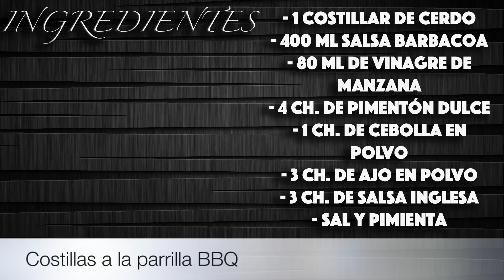Costillas a la parrilla BBQ #36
Esta semana cambiamos de cocina, y de fuego! el olor de una buena barbacoa es inconfundible asi que esta vez no utlice el horno, para hacer las costillas a la barbacoa o BBQ al fuego con brasas naturales he utilizado estos ingredenties:

- 1 costillar de cerdo
- 400 ml salsa barbacoa
- 80 ml de vinagre de manzana
- 4 ch. de pimentón dulce
- 1 ch. de cebolla en polvo
- 3 ch. de ajo en polvo
- 3 ch. de salsa inglesa